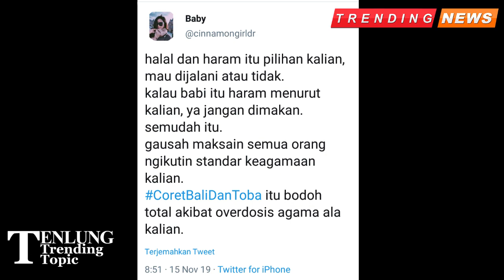Trending Coret BALI dan TOBA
Tagar Coret Bali dan Toba trending di twitter hari ini, Jumat (15/11)

Penyebabnya adalah pernyataan dari Menteri Pariwisata dan Ekonomi Kreatif, Wishnuutama yang memastikan bahwa Bali dan Danau Toba tidak akan disulap menjadi wisata halal.
"Pariwisata dibangun atas kearifan masyarakat dan budaya lokal pada tiap destinasinya sehingga menjadi daya tarik yang luar biasa bagi wisatawan,"ujar Wishnuutama dalam keteranggannya.